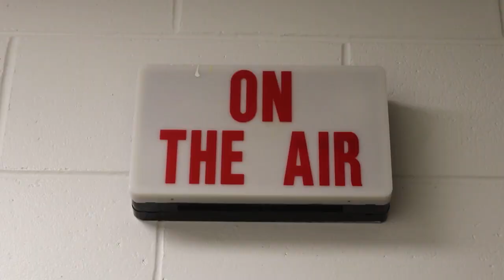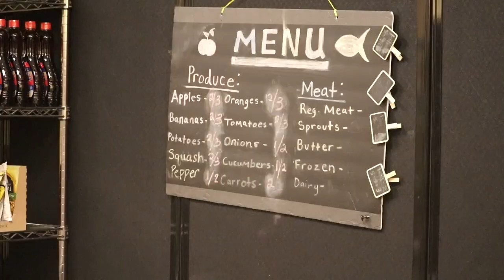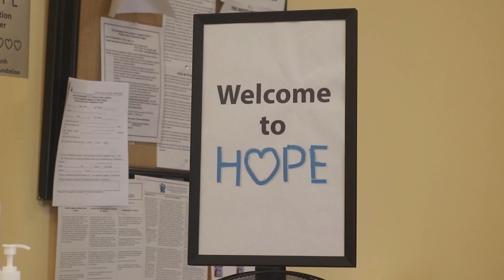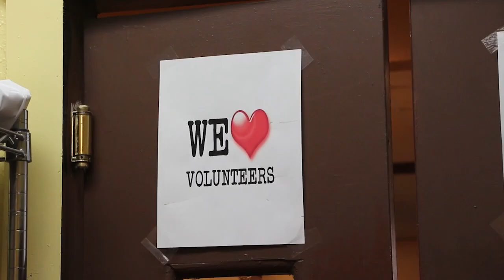April 10, 2023